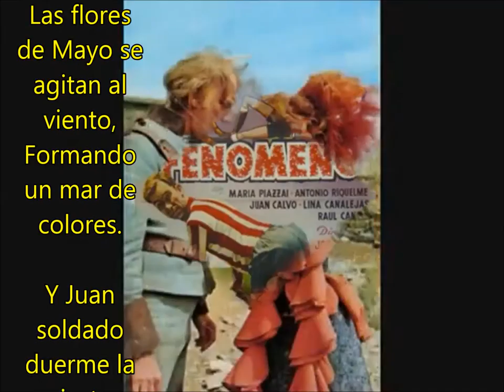A Fernando Fernán Gómez - Original: J.M.Baule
Canción homenaje al gran génio del 7º arte español, y también del teatro y las letras; don Fernando Fernán Gómez.
Creo que deben de quedar muy pocos homenajeados por mi parte, en cuanto a personajes y músicos que en mi vida han hecho mella.
Vídeo colgado en 2009 de modo muy precario, lo he adecuado un poco, pues creo que Don Fernando, se merece muchas más audiciones que 200 en 14 años. Canción grabada con ruido de fondo adrede, imitando una rondalla de postguerra.